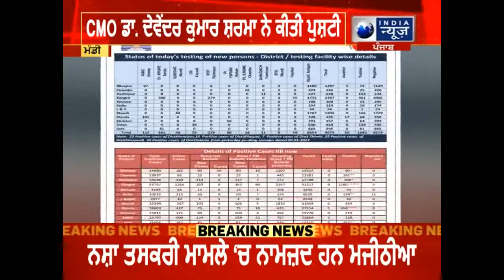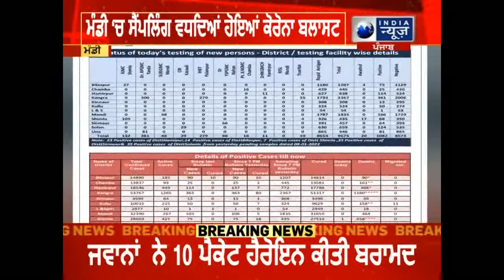ਹਿਮਾਚਲ ਦੇ ਮੰਡੀ 'ਚ ਕੋਰੋਨਾ ਧਮਾਕਾ